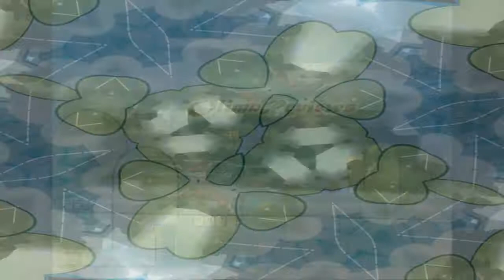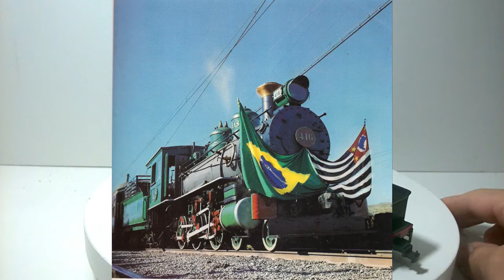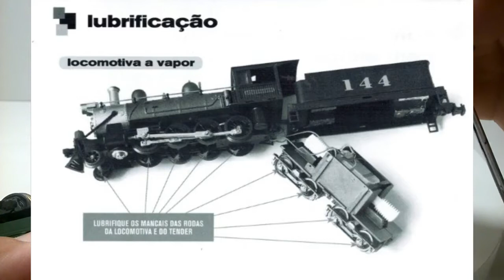#11 Review locomotiva consolidation EFS sorocabana Frateschi PT/BR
Mais um video review sobre ferromodelismo.
locomotiva consolidation EFS sorocabana frateschi,pontos de lubrificação.